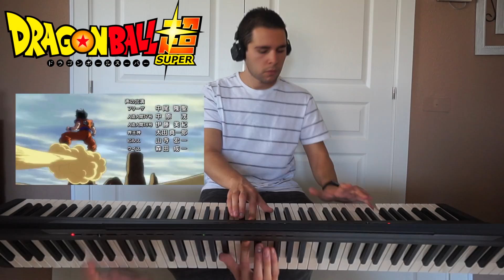Dragon Ball Super Ending #10 - By the 70-cm Square Window (Piano Version)ドラゴンボール 超 ( スーパー )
Dragon Ball Super Ending No 10 titled By the 70-cm Square Window performed by Rottengraffty from the Episode 109. Ending titulado Una ventana cuadrada de 70cm2.

Special thanks to Expergamez, who is supporting my piano songs since some months ago! I hope you enjoy it.

Composed by Norihito Sumitomo.

Iker Estalayo

Thanks to support my music: Geekdom 101, Blackenfist, Los pezones de Monaka, Unrealentgaming and Expergamez.